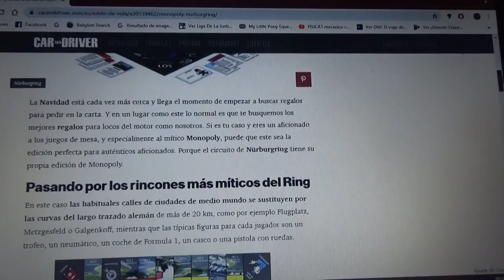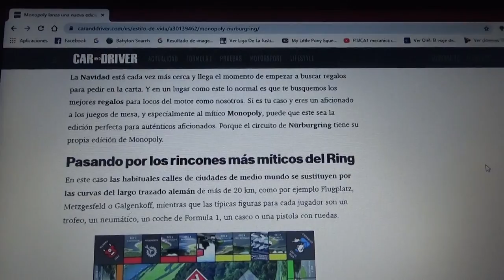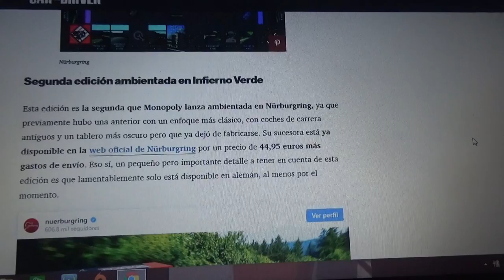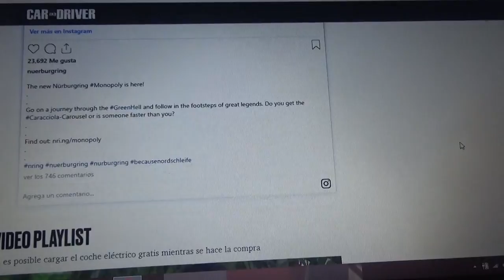Monopoly crea una edición limitada sobre Nurburgring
El popular juego de mesa de la juguetera multinacional estadounidense Hasbro tendrá una versión temática sobre la famosa pista alemana